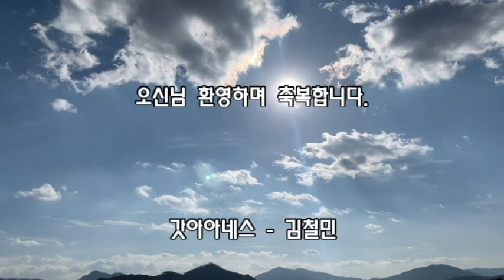에발산에 한 제단을 쌓았으니(여호수아 8:30~35). 2021.12. 12. 철원도창제일교회 주일오전예배 - 김철민목사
아이성 제 2전투에서 대승을 거둔 이스라엘은 가나안 땅의 다른 성을 공략하기 위해 그 기세로 앞을 향하여 진군하는 것이 아니라 여호수아의 인도에 따라 이틀이나 걸리는 세겜의 에발산과 그리심산에 도착한다.
 그들은 왜 이곳에 간것일까? 그리고 그들은 이곳에서 무엇을 하고 있으며 이 행위는 도대체 무엇을 의미해 주는 것일까?
 철원 도창제일교회 12월12일 주일 오전예배를 통하여 그들의 이 행위와 그  의미를 알아가 보자.

 갓아이네스 - 김철민 채널을 사랑해 주시고 늘 응원해 주시는 여러분과 가정에 하나님의 놀라우신 축복이 가득하시길 기도합니다. 샬롬(((